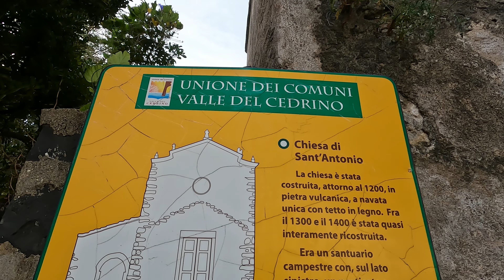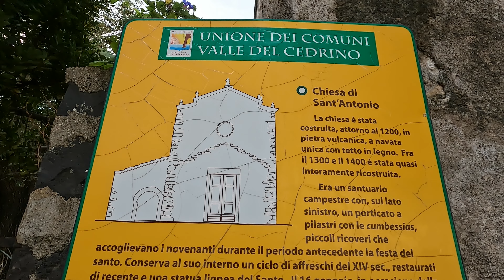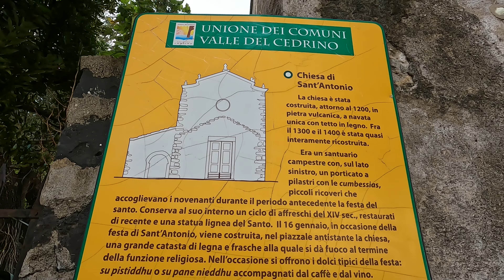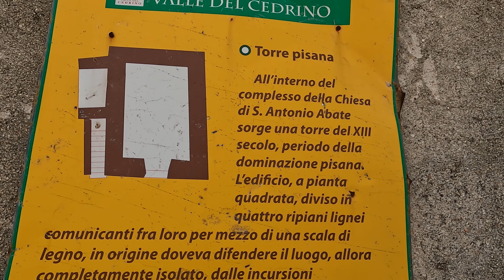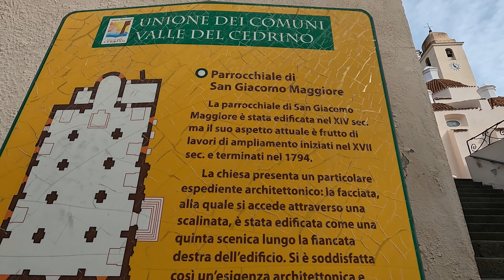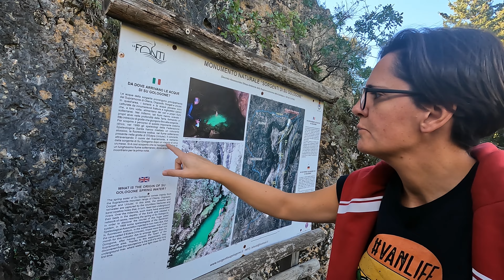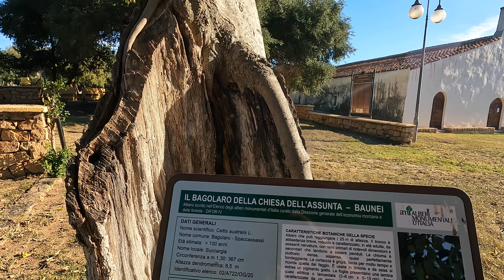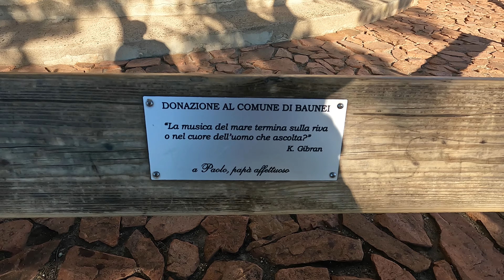Girovagando per la SARDEGNA!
Piacevole passeggiata ad Orosei e poi con la scusa di fare acqua andiamo a vedere Su Gologone la bellissima sorgente.
Lasciata Francesca a Nuoro, proseguo da sola e faccio un piccolo trekking per raggiungere l'Arco Suttaterra.
Nel pomeriggio percorro la ripida strada che mi porta a Pedra Longa la guglia a picco sul mare.
Il giorno seguente risveglio in riva al mare a Santa Maria Navarrese dove vado all'esplorazione del paese dove trovo molte cose interessanti da vedere...

📽️Video realizzati con:
•Gopro 10